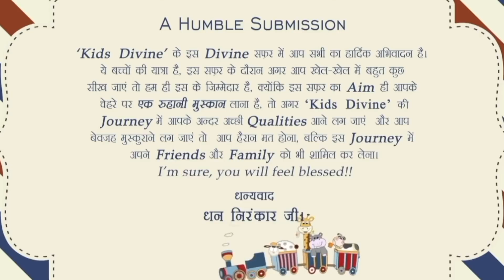Kids Divine Ek Ruhani Muskaan | December 2021 | Universal Brotherhood | Sant Nirankari Mission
Kids Divine Ek Ruhani Muskaan December 2021 episode
by Team USA

Kids Divine - ‘Ek Ruhani Muskan’, a video programme of half-an-hour was launched on the Website on February 23, 2017, the 63rd Birth Anniversary of Baba Hardev Singh Ji Maharaj, as a tribute to his love for children. Produced by the young artists of the Mission, Kids Divine is uploaded in the ‘Kids Section’ of the main website on 23rd of every month. The same episode is also available on kids